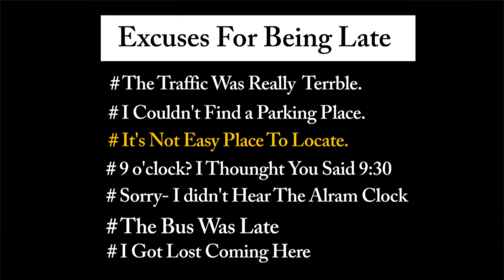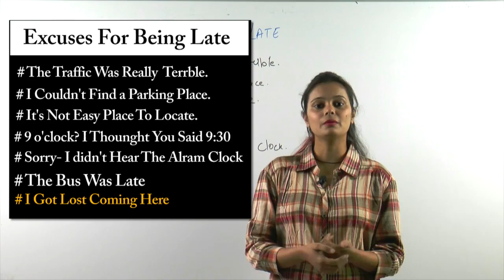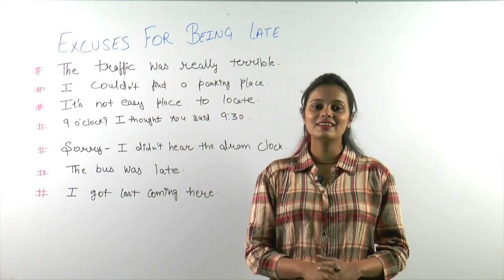Excuses for Being late - Groom Institute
In this video trainer talking about "Excuses for Being late" in English
Communication.